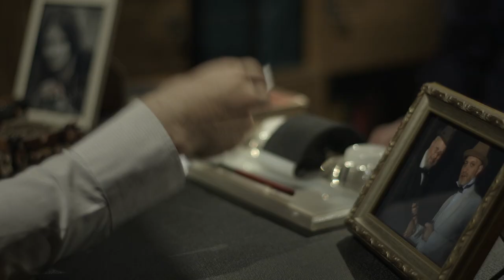Giorgi Devadze Giorgi Papuashvili Vato Chachua Jim Valentine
Directed By: Giorgi Gersamia